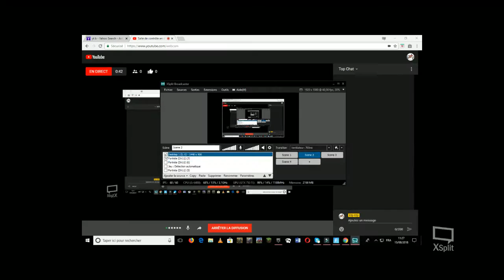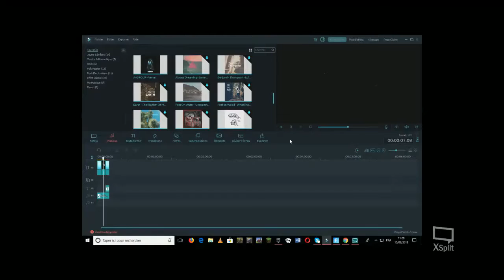nouveau sniper + mode tireurs d'élite